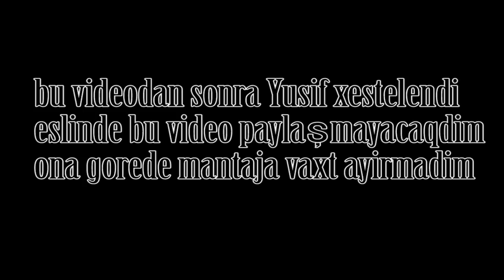SOYUQ SU CEZALI PESDRAFT PES 2019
Azerbaycanin En Sevilen Kanali Günü Günden Böyüyen OrxanGames Ailesine  Sende Qoşul ❤
Sosial Şəbəkələr
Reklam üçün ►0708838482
İzləmədən Keçməyin